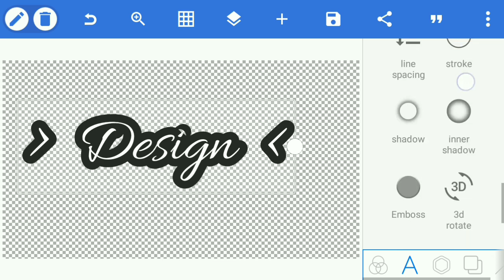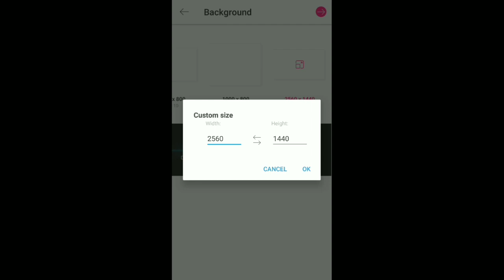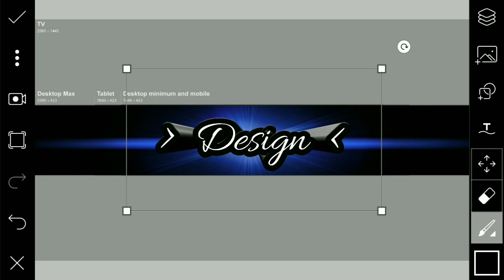Simple YouTube Banner Design on Picsart & Pixellab